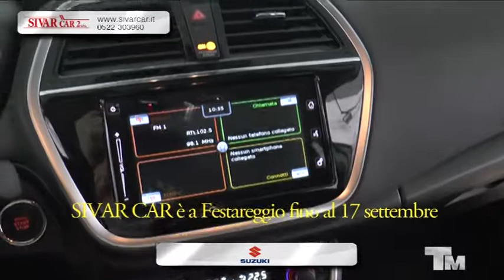sivar car RE 20170826 mail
GIANFRANCO SPAGNI DI SIVAR CAR SUZUCHI REGGIO EMILIA CI PRESENTA S-CROSS, IGNIS , SWIFT E VITARA